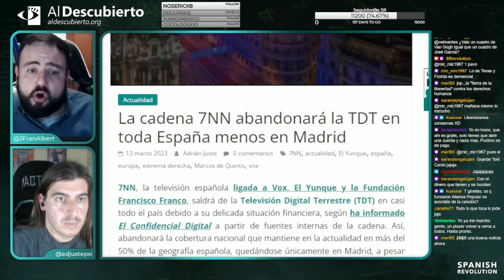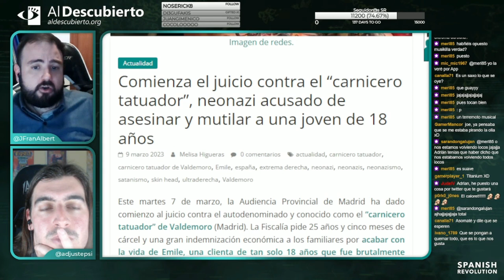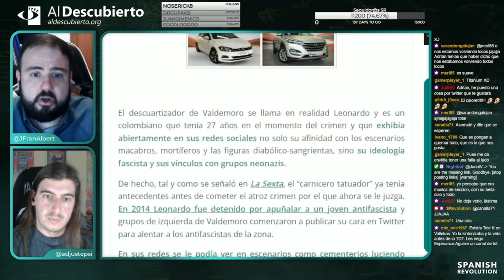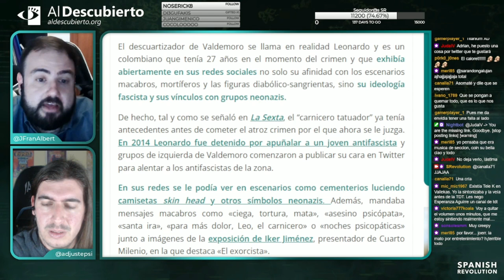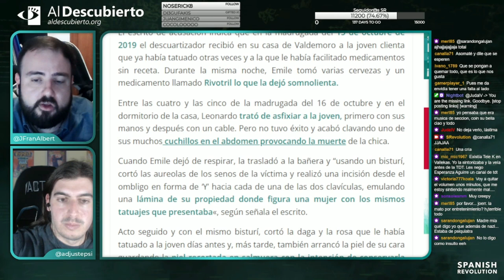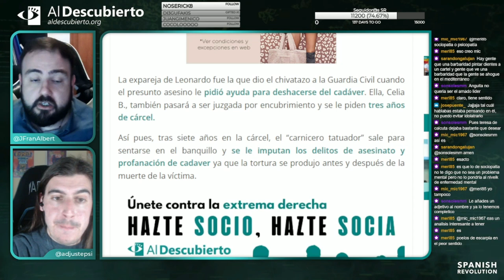JUICIO CONTRA EL NEONAZI "CARNICERO TATUADOR" QUE MUTILÓ Y ASESINÓ A UNA JOVEN DE 18 AÑOS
Actualidad ultra en Twitch en Al Descubierto, el 15/032023.